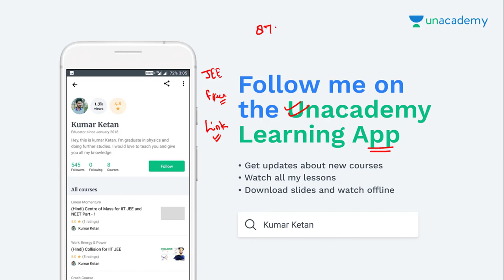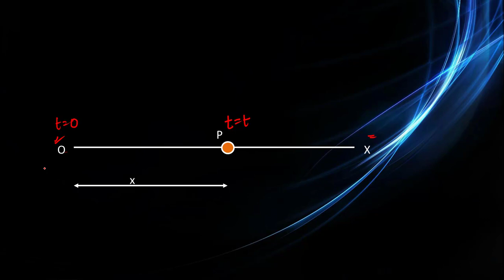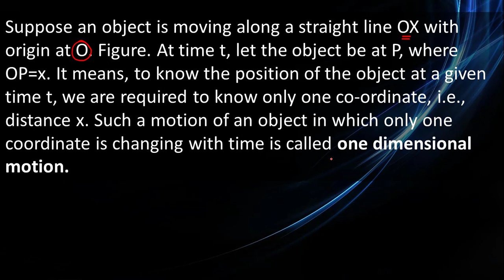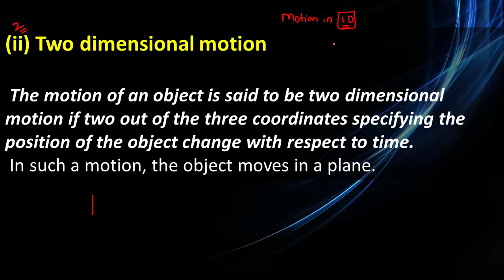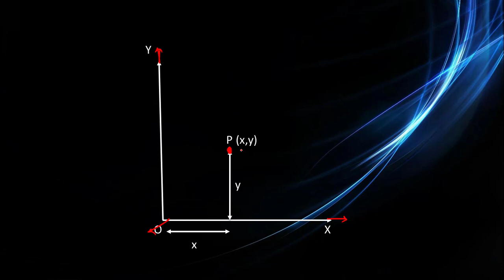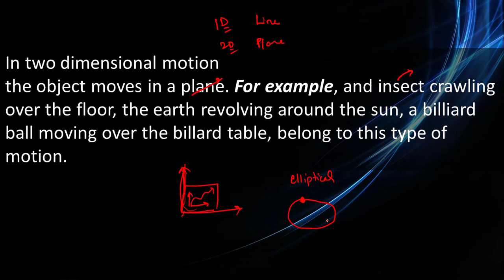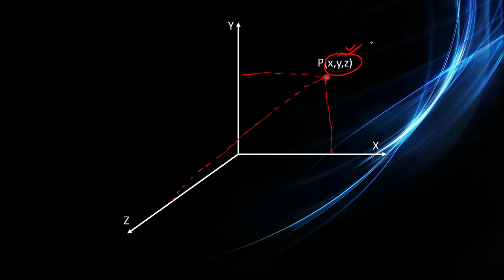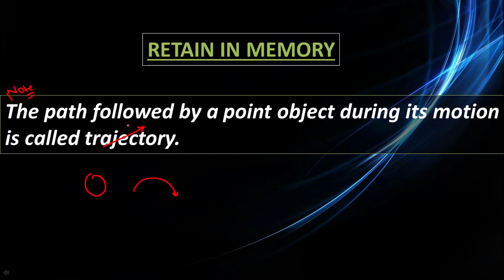Types of Motion One Dimensional Motion Two Dimensional Motion Three Dimensional Motion for IIT JEE